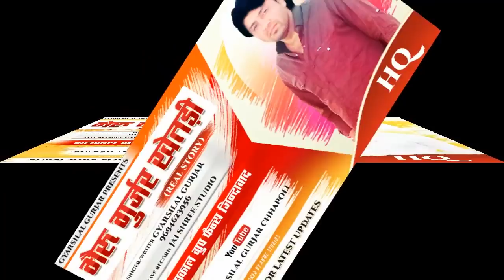Bheru Gurjar Khetari || भैरू गुर्जर खेतड़ी || New Rajasthani Dj Song 2021 || Gyarsilal Gurjar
🌺 हमारे चैनल पर आपका हार्दिक स्वागत एवं अभिनंदन है...!!

 🎬 VIDEO CREDITS

 ✺ Song :- Bheru Gurjar Khetari
 ✺ Singer :- Gyarsi Lal Gurjar Chhapoli
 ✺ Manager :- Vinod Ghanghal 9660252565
 ✺ Writer :- Gyarsilal Gurjar Chhapoli
 ✺ Video Editor :- Vinod Ghanghal
 ✺ Category :- Dj Song
 ✺ Poster Design :- Vinod Ghanghal
 ✺ Copyright :- Gyarsilal Gurjar

🟤 Saty Connected With Us On

new rajsthani dj song
gyarsilal gurjar chhapoli
gyarsilal gurjar new song

If you liked our song then please like it.